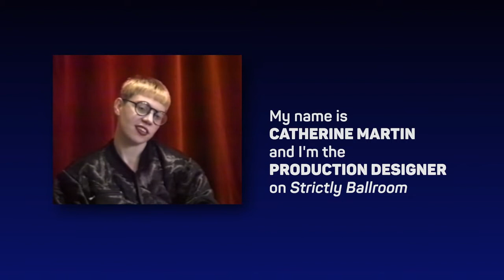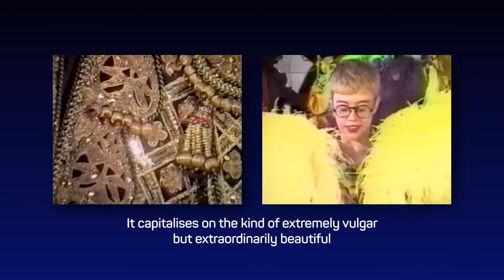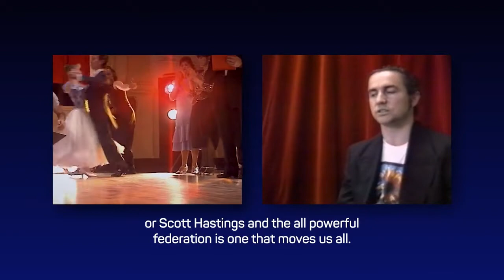Strictly Ballroom (4K restoration) trailer